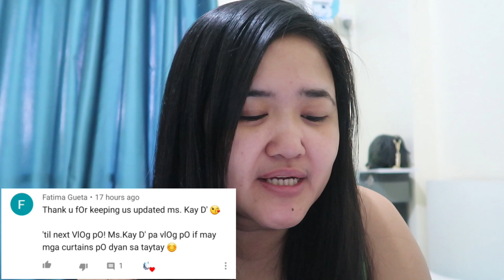GOOGLE ADSENSE PAYMENT PENDING (Resolved) | Getting my YouTube Money at Western Union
Hello KayDys, welcome back for another vlog.

Yesterday, I picked up my YouTube money at Western Union. These past few days, I was a little bit worried coz for the first time my youtube money is delayed, its say in Google Adsense "Automatic Payment Pending" and it's already November 23.

Anyway, I finally got it. Thanks to all of you who watch my video always.

To know more about how I got my youtube money just keep on watching!

xoxo

Kay D.

What am I Doing (Jay and Kay)
by I am Forte